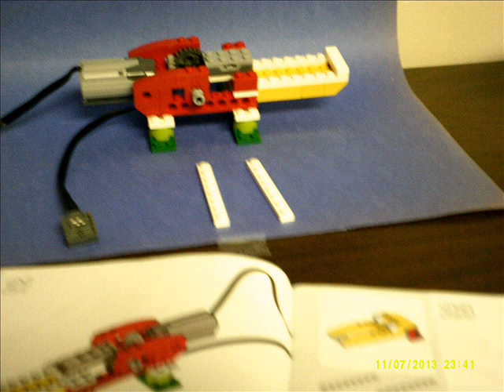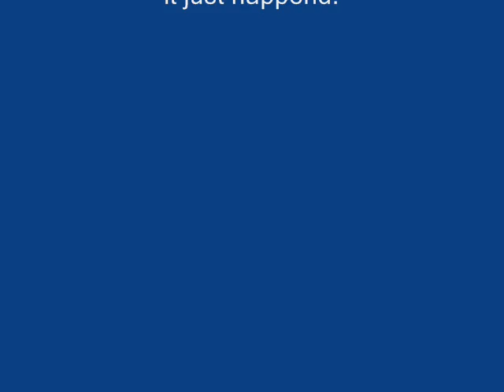Mati, Noa, and Billie's LEGO Movie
The Create a LEGO movies below were created by students in 1st-3rd grade. The students used Duplo bricks to create a structure to hold their backgrounds. They then built a LEGO WeDo robot taking pictures each step of the way. After programming and running the robots, they uploaded their cameras to the computer. Students then imported their pictures into Windows Movie Maker to create a stop motion animation video. Great job everyone!